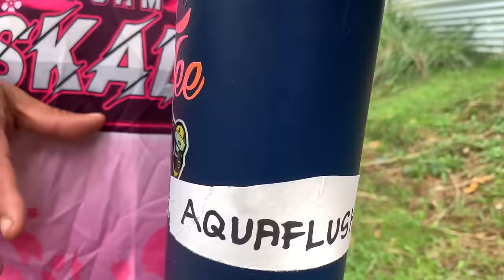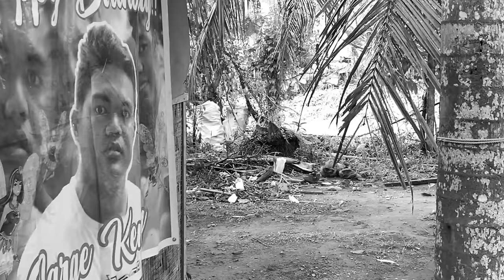KUYA WILLIAM NAUNAY SA IYANG IHI - BOSS AYPON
AW KAINOM OY HAHAHA